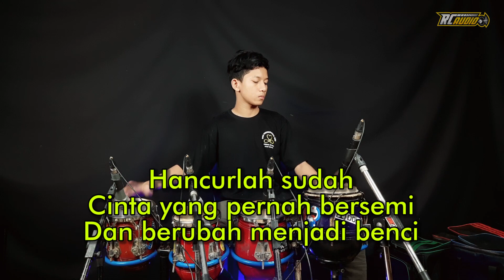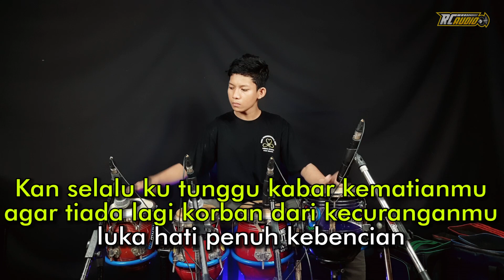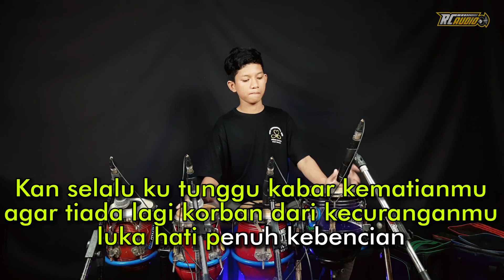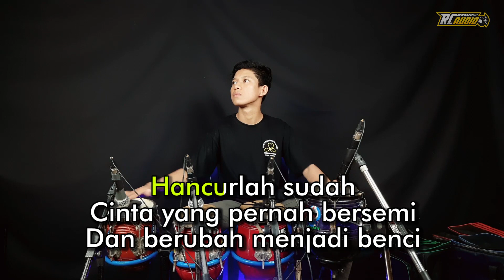CINTA JADI BENCI ( KARAOKE ) COCOK BUAT CEK SOUND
Title      : CINTA JADI BENCI
Songwriter : Ricky Adella

Pengisi RC AUDIO :
Kendang   : Adika Prasetyo
Arranger         : RC Music

NADA DASAR G Minor ( Nurma KDI - Adella )

LIRIK CINTA JADI BENCI :

Hancurlah sudah
Cinta yang pernah bersemi
Dan berubah menjadi benci

Terkuak sudah
Sandiwara yang terjadi
Kau hianati cinta ini

Engkau datang
Seakan bagai barlian
Kenyataanya kau sampah bengawan

Sumpah janji
Caramu meyakinkanku
Ternyata semua penuh kepalsuan

Reff
Tak kan pernah ada
Kata maaf dariku
Sakitnya luka hati
Karena kecuranganmu

Kan selalu ku tunggu kabar kematianmu
agar tiada lagi Korban dari kecuranganmu
luka hati penuh kebencian